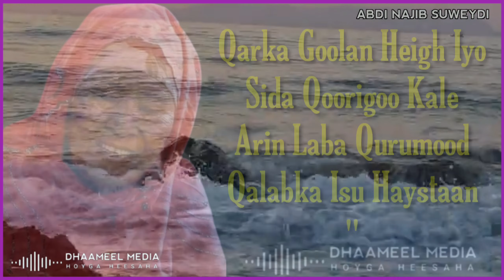Caasha Cige Heestii | Ma Qumaniye Hay Bixin | Hees Qaraami Xul ah With Lyrics - Mudug Boy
qaraami,
qaraami macaan,
qaraami kaban,
qaraami jacayl,
qaraami shay mire dacar,
qaraami heeso,
qaraami astaan,
qaraami album,
qaraami axmed aarshe,
qaraami aduunyo,
astaan qaraami,
amina gacanla qaraami,
abdikariin ali shaah qaraami,
astaan tv qaraami,
astaan music qaraami,
qaraami bilaa music ah,
qaraami beerdilaacshe,
qaraami banaadiri,
qaraami boy official,
qaraami bk,
qaraami baxsan,
qaraami boy,
qaraami balwo,
qaraami best,
best qaraami songs,
beerdilaacshe qaraami,
bk qaraami,
best qaraami,
balwo qaraami,
banaadiri qaraami,
best somali qaraami songs,
qaraami cusub,
qaraami collection,
qaraami calaacal,
qaraami channel,
qaraami cabdikariin cali shaah,
qaraami cigaal,
cigaal qaraami,
cimraan qaraami,
cabdinuur alaale qaraami,
qaraami digfeer,
qaraami daadis ah,
qaraami daadis,
qaraami dib loo qaaday,
qaraami dhuule,
qaraami danbe,
qaraami dhexe,
qaraami dagan,
qaraami djibouti,
qaraami darandoori,
digfeer qaraami,
dhuule qaraami,
dararamle qaraami,
dhaanto qaraami,
dalays qaraami,
daadis qaraami,
best ever qaraami,
qaraami faysal cumar,
qaraami farxiya fiska,
qaraami foorjo,
qaraami fiska,
qaraami films,
qaraami fadumo,
film qaraami afsomali,
filim hindi qaraami,
fanproj hindi af somali qaraami,
qaraami gacayte,
qaraami gii hore,
qaraami gaywarow,
qaraami geela,
qaraami gabaraw,
qaraami gaasira,
qaraami giriig,
qaraami gabarow,
qaraami geel,
qaraami gabadh,
gacayte qaraami,
gabarow qaraami,
gabaraw qaraami,
guduudo carwo qaraami,
giriig qaraami,
gacanla qaraami,
gulled simba qaraami,
gacanlow qaraami,
gabay qaraami,
geenyo qaraami,
qaraami hees,
qaraami hore,
qaraami hibo nuura,
qaraami hanuuniye,
qaraami hargeysa,
heeso qaraami,
hees qaraami,
hanuuniye qaraami,
hees qaraami ah,
qaraami israaiil,
qaraami iskushuban,
qaraami muuse ismaaciil qalinle,
nasteexo indho qaraami,
iskalaaji qaraami,
iskushuban qaraami,
ismaaciil dulcad qaraami,
ikraan jaamac qaraami,
ismaaciil aarka 2021 qaraami,
ismaaciil qaraami,
iidle yare hees qaraami,
qaraami jacayl ah,
qaraami jacayl talantaali,
qaraami jecel,
qaraami jabuuti,
qaraami jacayl macaan,
qaraami juba,
qaraami jigjiga,
qaraami jabuti,
qaraami jaiib,
juba qaraami,
juweeriya jano qaraami,
jooqle qaraami,
jacayl qaraami,
jacayl kala awood weyn qaraami,
jaangoo qaraami,
jacayl wadnaha ga dagay qaraami,
jeego qaraami,
jabuuti heeso qaraami,
qaraami kuluc,
qaraami kaban xul,
qaraami kaman,
kaban qaraami,
kabanle qaraami,
kuluc qaraami,
khabiir qaraami,
koshin qaraami,
khadra silimo qaraami,
qaraami lyrics,
qaraami lafoole,
qaraami laac,
qaraami zillow,
qaraami lyrics 2022,
qaraami live,
qaraami lay lay,
qaraami lamaane,
qaraami lyrics 1,
qaraami love,
lafoole qaraami,
liilalaw qaraami,
laac qaraami,
luul jeylaani qaraami,
liibaan jigjiga qaraami,
lyrics qaraami,
lulumaha xasan aadan samatar qaraami,
laki xaaji wacays qaraami,
laxanka raaxeeye burcaw qaraami,
laylalay qaraami,
qaraami magool,
qaraami macaan 2023,
qaraami mooge,
qaraami mix,
qaraami maxamed saleebaan tubeec,
magool qaraami,
maandeeq qaraami,